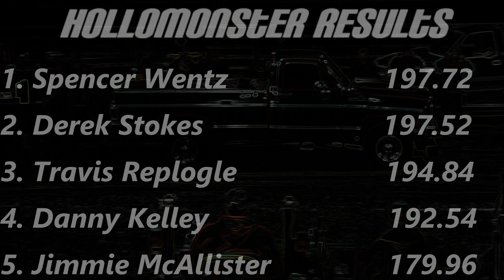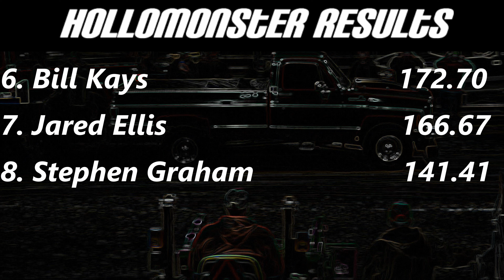Pro Street 4x4 Trucks from Lebanon MO Indoor Friday Night 2023